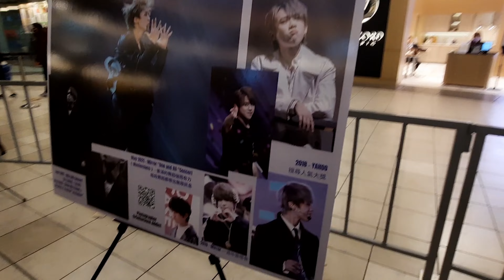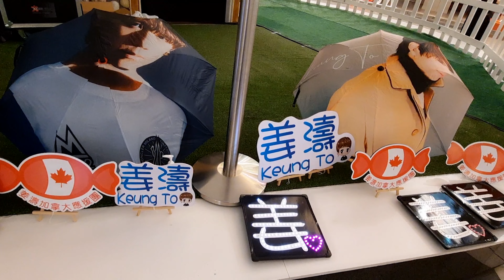姜濤Keung To加拿大應援團 SNEAK PREVIEW | 姜濤|姜濤 PHOTO EXHIBITION ABERDEEN CENTRE| RICHMOND | BC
Hello Everyone,
Guess what? All Keung Candies will be happy because Keung To has photo exhibition in Aberdeen Centre thanks to the awesome staff keungshow_canada_candies for organizing this event! We love Keung To not because of his looks but he is hard working, his cute personality plus his talent in singing and dancing which makes him even more outstanding. It gives keung candies want to follow me more and hopefully there will be more fans in Vancouver that will love Keung To. He bought lot of positive energy to hk industry and revive the music industry in Hong Kong. Thanks to him we can still listen to Cantonese songs! I have video coming up with an interview with Keung To' s cousin! Please remember to follow the keungshow_canada_candies group in Canada, and share more about Keung to to your family and friends.